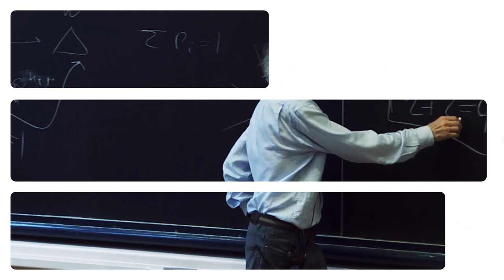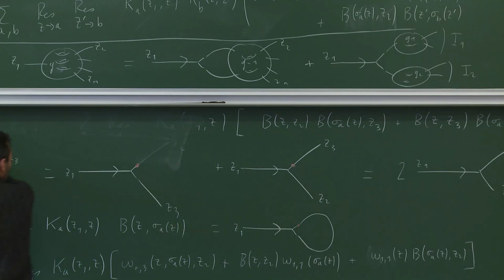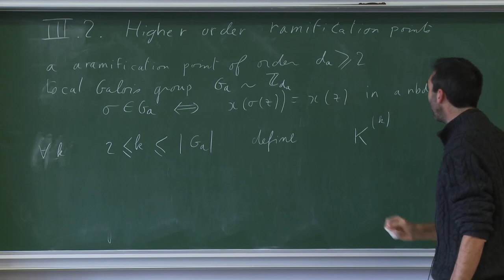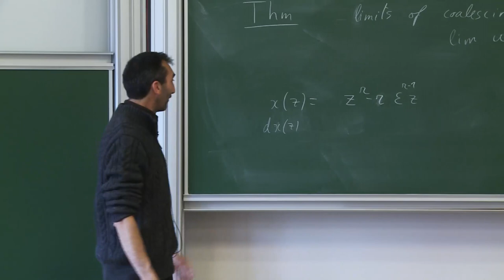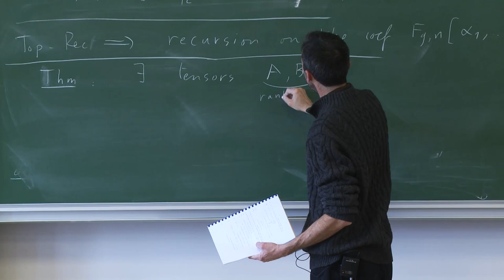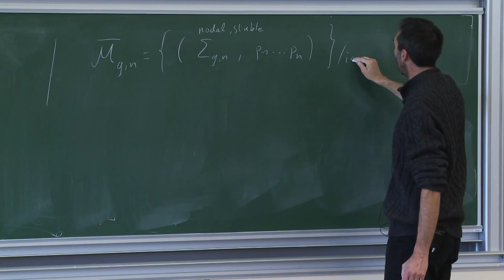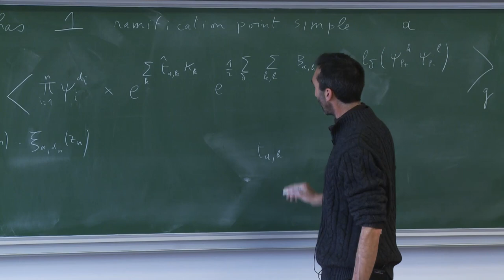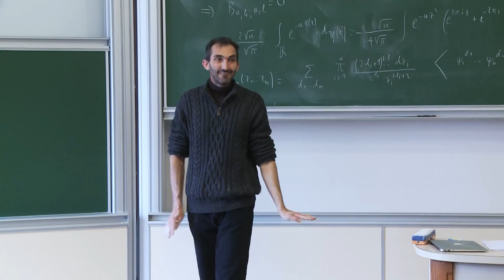Bertrand Eynard - 2/4 Topological Recursion, from Enumerative Geometry to Integrability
Topological recursion (TR) is a remarkable universal recursive structure that has been found in many enumerative geometry problems, from combinatorics of maps (discrete surfaces), to random matrices, Gromov-Witten invariants, knot polynomials, conformal blocks, integrable systems... An example of topological recursion is the famous Mirzakhani recursion that determines recursively the hyperbolic volumes of moduli spaces. It is a recursion on the Euler characteristic, whence the name "topological" recursion.

A recursion needs an initial data: a "spectral curve" (which we shall define), and the recursion defines the sequence of "TR-invariants" of that spectral curve.

In this series of lectures, we shall:

- define the topological recursion, spectral curves and their TR-invariants, and illustrated with examples.

- state and prove many important properties, in particular how TR-invariants get deformed under deformations of the spectral curve, and how they are related to intersection numbers of moduli spaces of Riemann surfaces, for example the link to Givental formalism.

- introduce the new algebraic approach by Kontsevich-Soibelman, in terms of quantum Airy structures.

- present the relationship of these invariants to integrable systems, tau functions, quantum curves.

- if time permits, we shall present the conjectured relationship to Jones and Homfly polynomials of knots, as an extension of the volume conjecture.